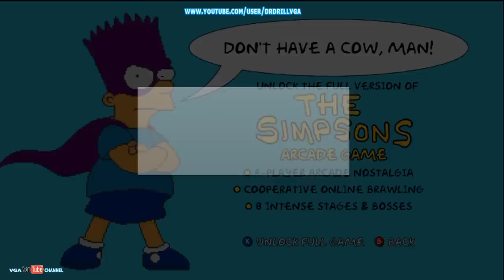The Simpsons Arcade Trial Version Gameplay XBLA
simpsons arcade game trial version for xbox live arcade, WHY NO FULL SCREEN ? anyway developer backbone entertainment, publisher konami digital entertainment.